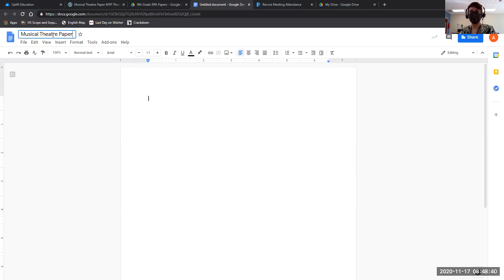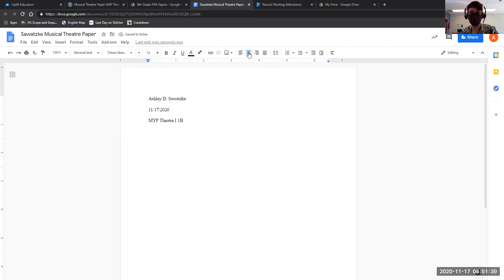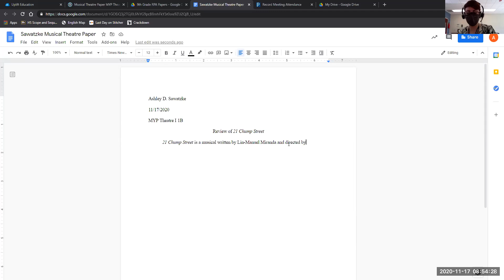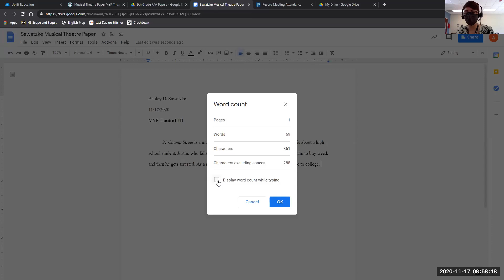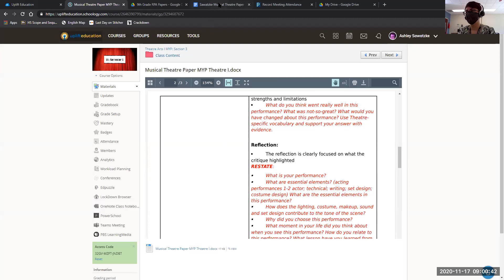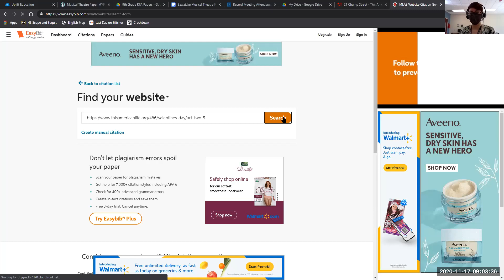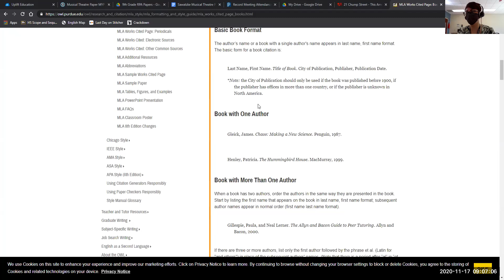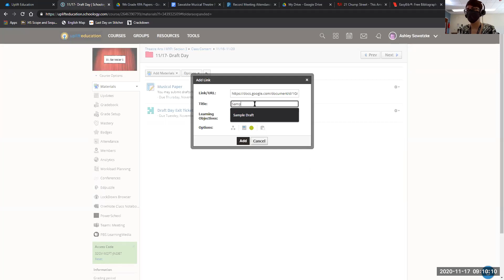1B November 17